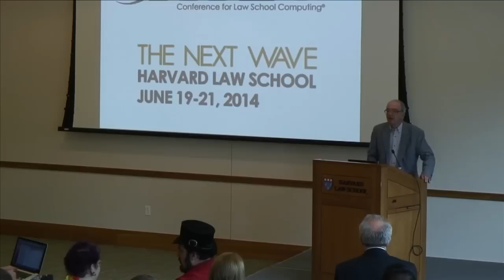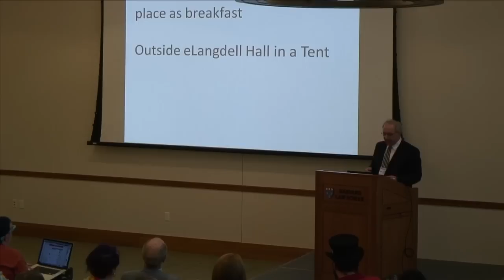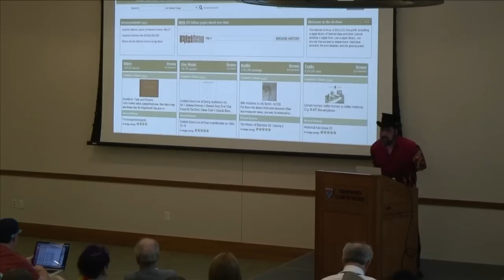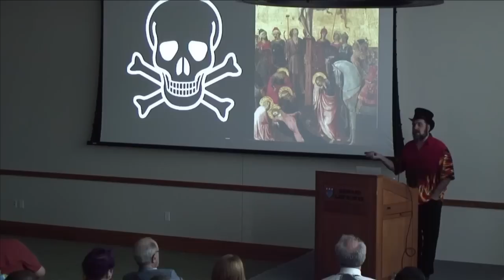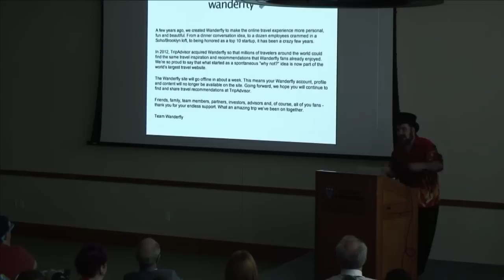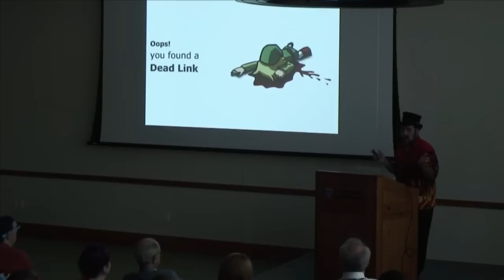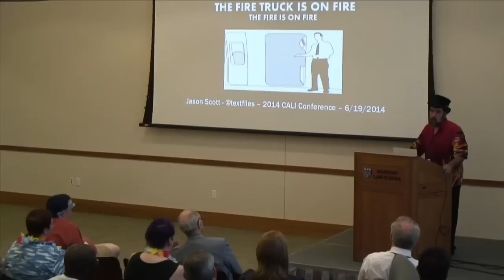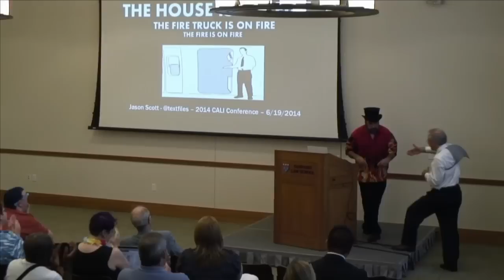Keynote I - Jason Scott - The House is on Fire, the Fire Trucks are on Fire, The Fire is on Fire